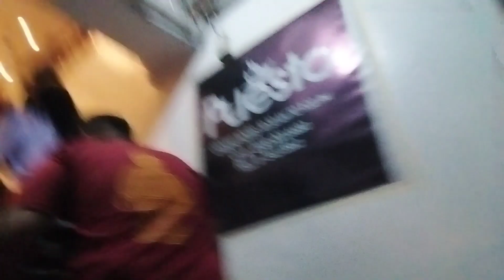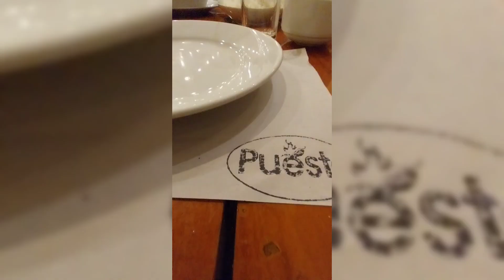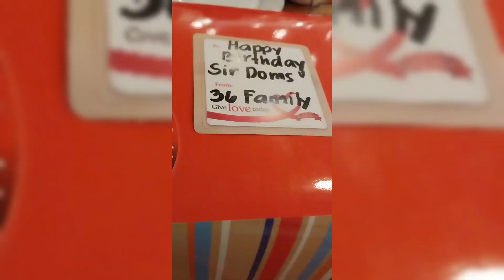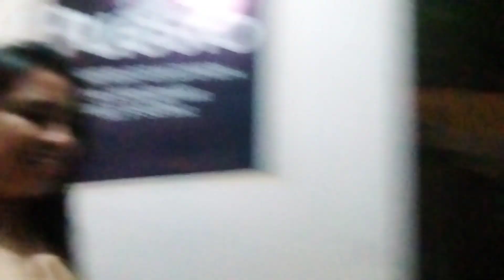PPS FAMILY NIGHT OUT + REUNITED MY COLLEGE FRIEND AT THE SAME TIME BEFORE SHE WILL GO TO MANILA